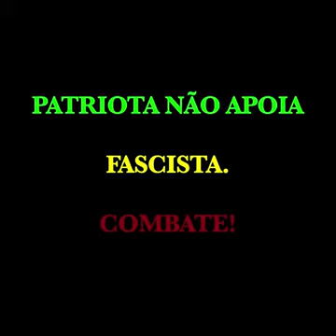Nossa bandeira jamais será vermelha